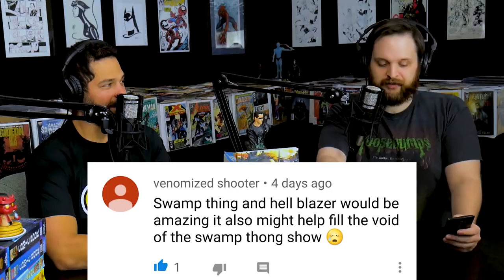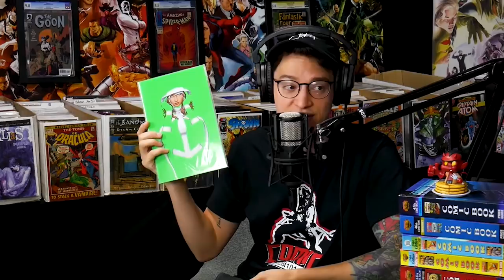Awesome Subscription Creases on Comic Books /// New York City Comic Con 2019 Review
1:20 Back from NYCC2019
6:15 Expensive Subscription Creases on Comic Books
11:04 Viewer Comments
14:35 Donny Cates Gets Thor
16:51 Joe Hill Does Horror Comic Books
20:34 Spawn #300 Madness
25:33 Hulk #180 is the 1st Appearance of Wolverine lol
October Mystery Mail Call enrollment is open now!
28:33 Buying Golden Age Comics at NYCC 2019
35:32 TMNT & Power Rangers Crossover (Hell yes)

- Tom Meets McFarlane Again
- More NYCC Comic Buys
- Legalization comes to the Marvel Comics Universe

Join the Mystery Mail Call & Get the ComicTom101 Show's End Variant for in October!

⚠️Send Comic Karma:
Tom Garcia